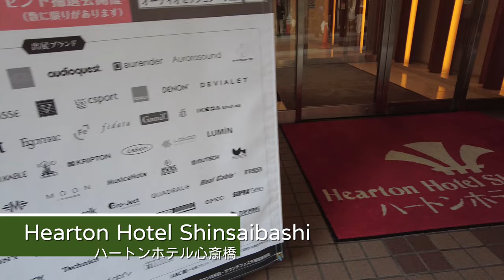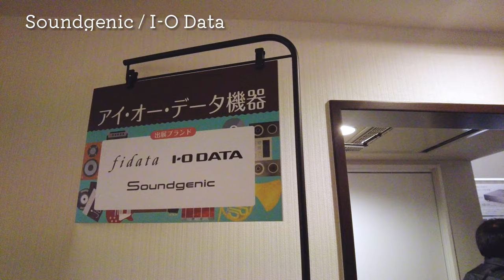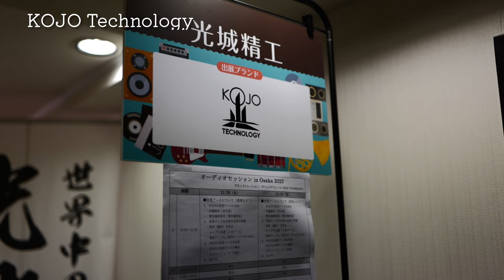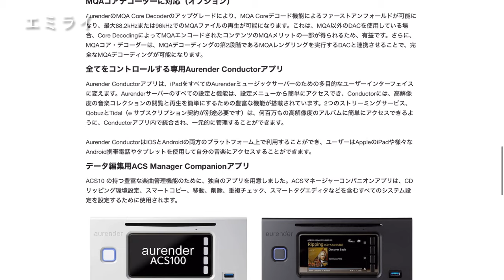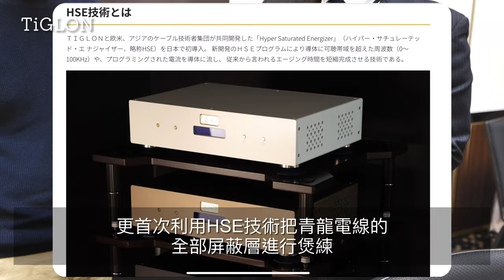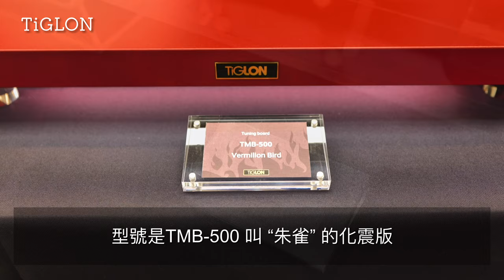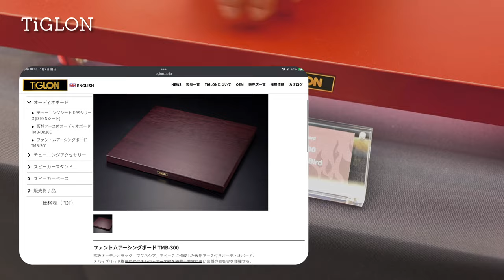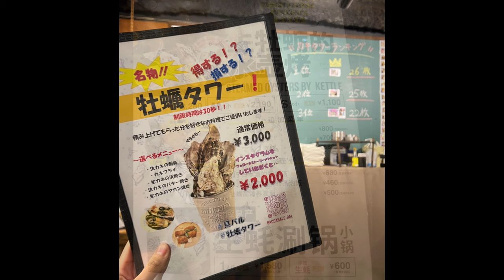【全球首發】TiGLON四神獸: 朱雀白虎首次曝光！社長親自介紹｜日系音響品牌最新展示｜大阪Audio Session 音響展1號展館 | 行街吹水大阪系列 ep2 | cc 中文字幕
【全球首發！TiGLON四神獸: 朱雀白虎首次曝光！社長親自介紹｜日系音響品牌最新展示｜大阪Audio Session 音響展1號展館 | 行街吹水大阪系列 ep2 】

繼續與大家參觀第32屆大阪Audio Session音響展，本次我們訪問了TiGLON的社長沖野先生，正式揭開了"TiGLON 15周年紀念系列之四神獸"的神秘面紗。其中有兩款神獸更是香港率先全球首發！詳情請留意片中的訪問。

而轉去1號館範圍更加大，展示了許多大家熟悉的日本影音品牌。想知道他們展出了什麼新產品？以及明年的重點產品？千萬不要錯過我們的"行街吹水大阪系列"第二集-《大阪Audio Session音響展1號展館》。

Chapters
0:00  今次去大阪Audio Session 音響展1號展館
1:15 Panasonic Technics展房
3:16 Soundgenic / I.O.DATA展房
4:06 KOJO展房
4:47 完実電気
5:30 為何日本正流行CD Ripper?
6:44 訪問日本TiGLON社長沖野先生
7:35 TiGLON MS-20A青龍電源線介紹
9:45 TiGLON TPL-3000A白虎電源線 朱雀 TMB-500化震板
12:17 下集預告 - 瑞士蘇黎世Gotham 總部
12:47 Bones: 日本人冬天食乜嘢火鍋？ 介紹平靚正大阪火鍋店

『大阪ハイエンドオーディオショウ2023』
開催日：11月24日(金)AM10:30～PM19:00
　　　　25日(土)AM10:30～PM19:00
　　        26日(日)AM10:30～PM17:00
会場：大阪・ハートンホテル心斎橋本館/別館
　　　大阪市中央区西心斎橋 1-5-24
入場：無料    事前予約不要

片尾介紹的大阪火鍋店 ：貝バル BACCANALE（バッカナーレ）

Peter 哥行街吹水系列

Labkable 旺角陳列室
地址：旺角彌敦道610號荷李活商業中心916-917室
營業時間：星期一至六 1:00 PM - 8:00 PM，星期日休息 / 公眾假期 2:00 PM - 6:00 PM